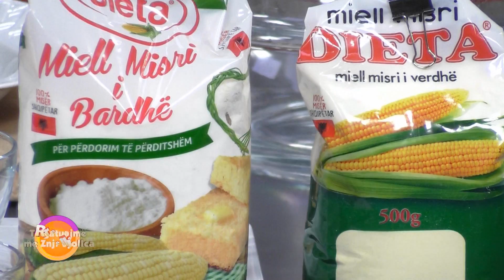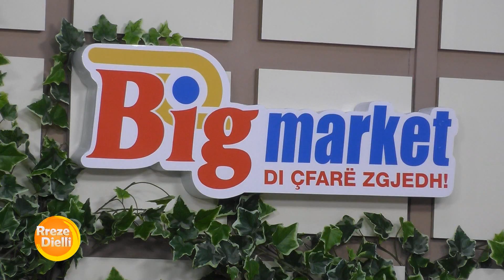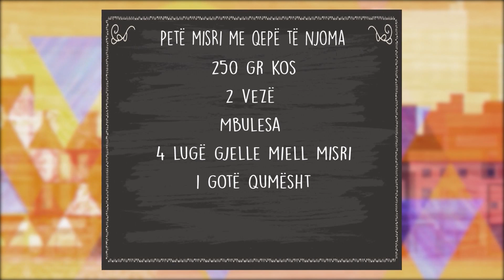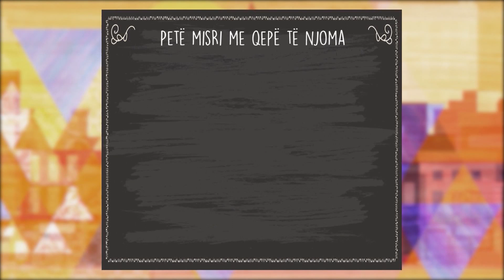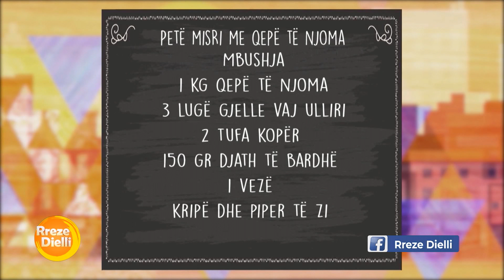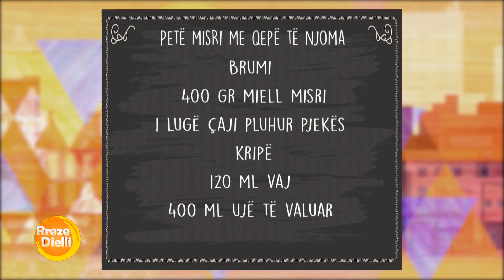Petë misri me qepë të njoma nga zonja Vjollca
Petë misri me qepë të njoma
Përbërësit:
Mbushja
1 kg qepë të njoma
3 lugë gjelle vaj ulliri
2 tufa kopër
150 gr djath të bardhë
1 vezë
kripë dhe piper të zi
Brumi
400 gr miell misri
1 lugë çaji pluhur pjekës
kripë
120 ml vaj
400 ml ujë të valuar
250 gr kos
2 vezë
Mbulesa
4 lugë gjelle miell misri
1 gotë qumësht
Përgatitja:
Pastrojmë qepët dhe I presim ato hollë në unaza. Ngrohim vajin dhe kaurdisim qepët sat ë ulin volumin duke I hedhur herë pas here pak ujë. Pai qepët janë gatuar I largojmë nga zjarri duke shtuar kopër ose nenexhik të grirë hollë, djathin të thërrmuar dhe 1 vezë, kripë, piper të zi. Brumi: Në një tas vendosim miellin, kripë, pluhur pjekës, vaj, ujin të valuar, kos, vezët dhe përziejmë deri sat ë na formohet një brumë jo shumë I trashë. Lyejmë një tepsi me vaj shtrojmë brumin, e nivelojmë atë dhe shtojmë në të mbushjen e përgatitur duke e shpërndarë në të gjithë sipërfaqen, Me ndihmën e një site pudrosim qepët mirë dhe më pas lugë lugë miellin që mbulon qepët dhe spërkasim me vaj. E vendosi në furrën e parangrohur në temperaturën 200 gradë Celsius për 25-30 minuta.